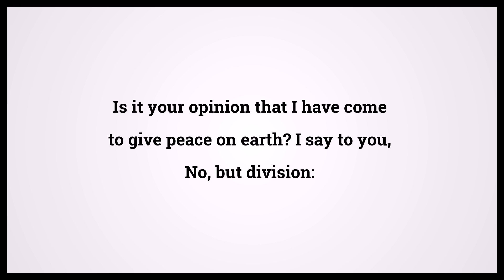Holy Bible Luke 12:51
Video shows Holy Bible Luke Chapter 12 Verse 51: Is it your opinion that I have come to give peace on earth? I say to you, No, but division: Powered by MaryTTS. Text taken from Bible in Basic Edition. Bible Luke 12:51 Bible Learning, what Bible verse says.